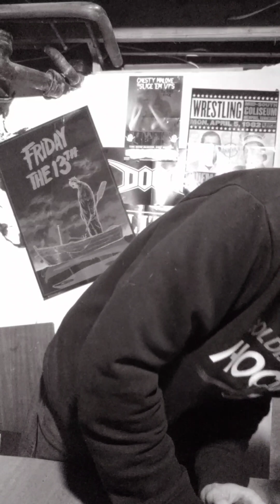live video batch shoot 02/21/2024